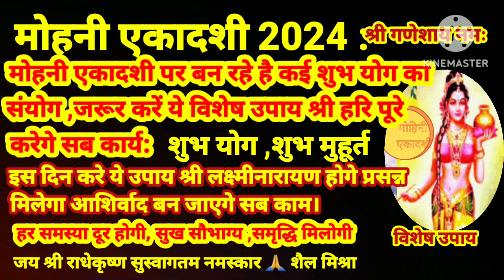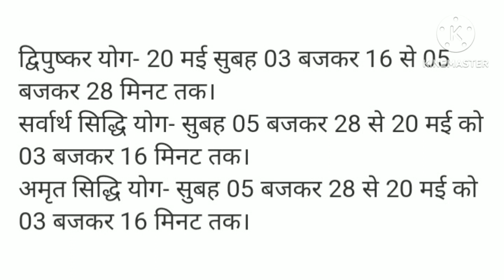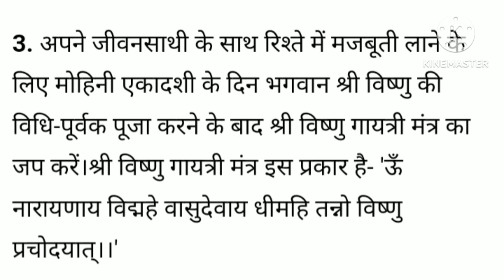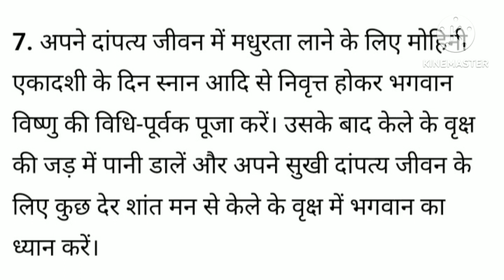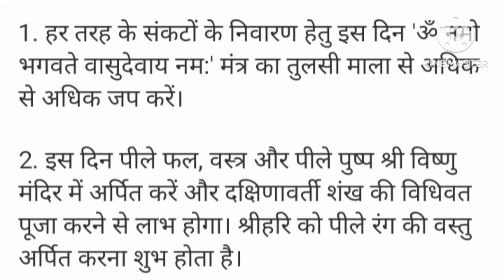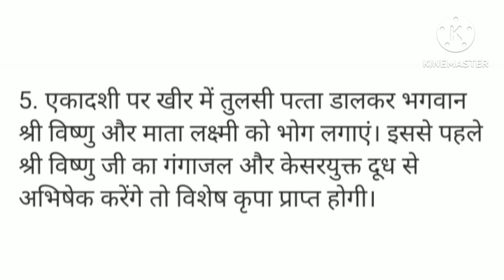मोहनी एकादशी 2024 पर कई शुभ योग का संयोग जरूर करें ये विशेष उपाय डि.बाक्स में देखे डिटेल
मौहनी एकादशी 2024 पर कई शुभ योग का संयोग जरूर करे ये विशेष उपाय श्री हरि पूरे करेगें सब काम
शुभ योग ,शुभ मुहूर्त
इस दिन करें ये उपाय श्री नारायण होगें प्रसन्न मिलेगा आशिर्वाद बन जाएगे सब काम हर समस्या दूर होगी
सुख सौभाग्य समृद्धि मिलेगी
पूजा पाठ करेंंट जानकारी मोहनी एकादशी उपाय 2024